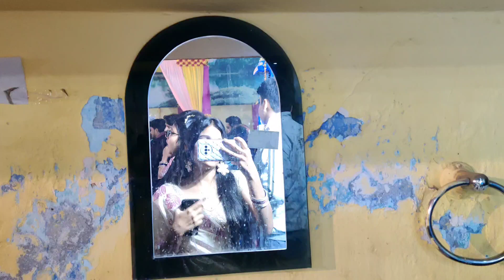Sister's Haldi & Shaddi Vlog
Voice credit - @ekbihari ❤️🙏